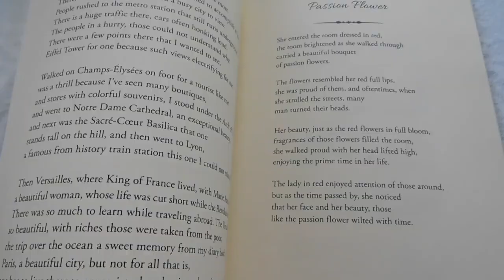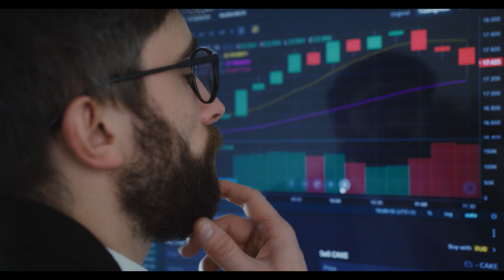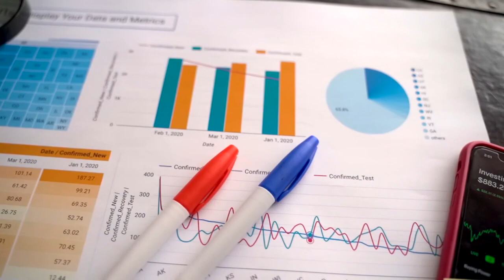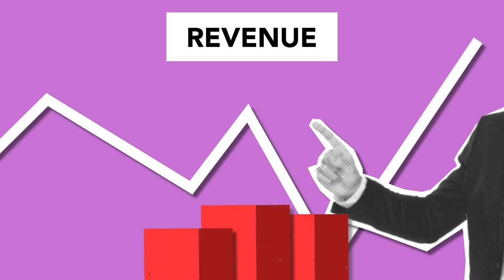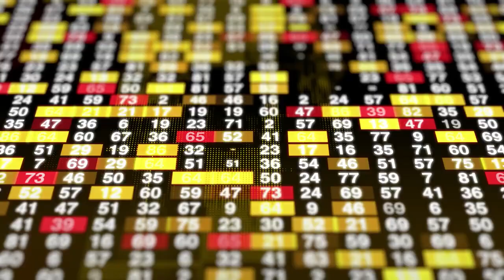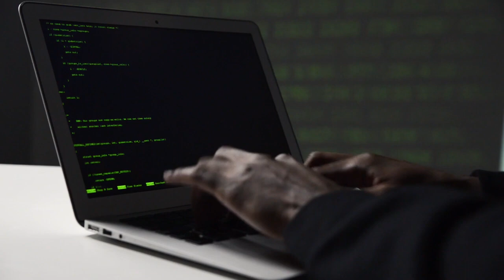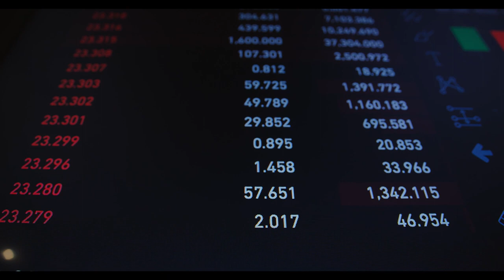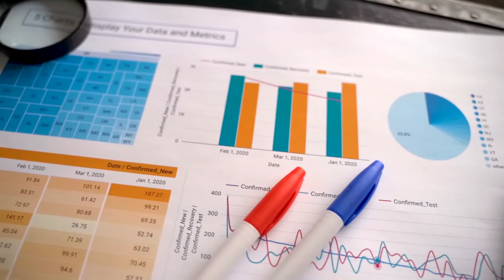L'investitore intelligente di Benjamin Graham 5 Principi sugli investimenti 1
🔵 L UOMO PIU RICCO DI BABILONIA SU AMAZON